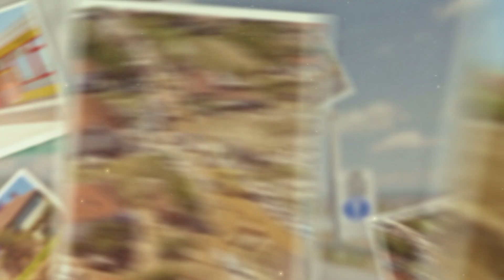Азбука на Скопје - Селото Стајковци и селото Страчинци